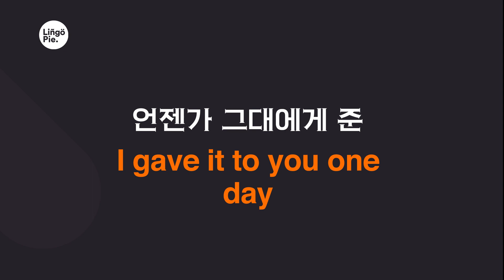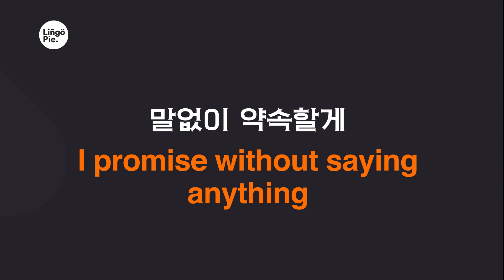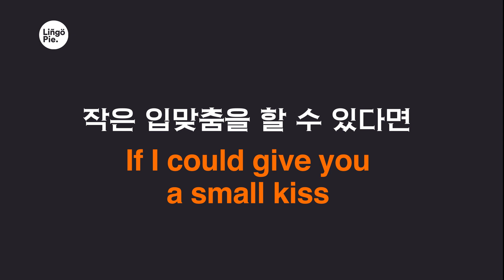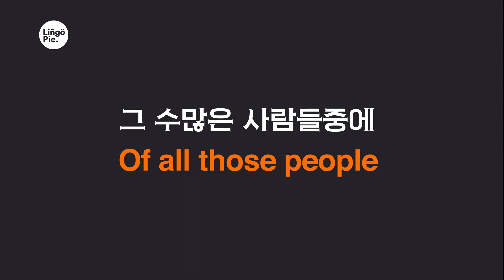KyuHyun - Confession Is Not Flashy (Lyrics / 가사 English & Korean)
0:16
언젠가 그대에게 준
0:21
눈부신 꽃다발
0:25
그 빛도 향기도
0:29
머지않아 슬프게 시들고
0:35
꽃보다 예쁜 지금 그대도
0:40
힘없이 지겠지만
0:45
그때엔 꽃과 다른 우리만의 정이
0:51
숨을 쉴거야
0:54
사랑하는 나의 사람아
0:59
말없이 약속할게
1:05
그대 눈물이 마를때까지
1:10
내가 지켜준다고
1:14
멀고 먼 훗날 지금을 회상하며
1:24
작은 입맞춤을 할 수 있다면
1:35
이 넓은 세상위에
1:39
그 길고 긴 시간속에
1:44
그 수많은 사람들중에
1:49
오직 그대만을 사랑해
2:08
2:13
말없이 약속할게
2:18
2:23
내가 지켜 준다고
2:27
2:38
2:48
이 넓은 세상위에
2:52
그 길고 긴 시간 속에
2:58
3:02
3:08
이 넓은 세상위에
3:12
그 길고긴 시간 속에
3:17
3:22
그댈 만난걸 감사해